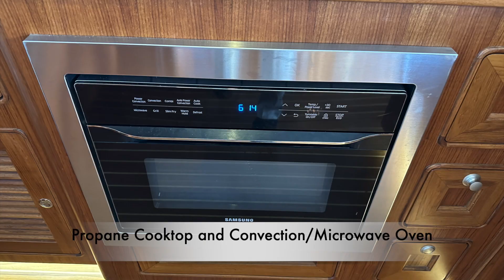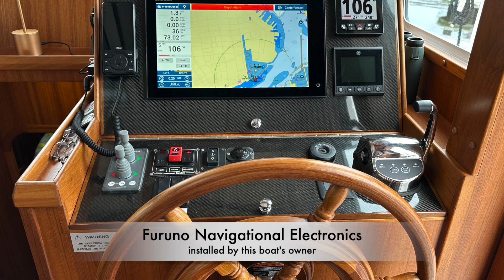Customerizations 43E-1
Helmsman Trawlers Customerizations: Videos that show the individuality of each Helmsman Trawlers, specified by and built for its owners.

This is the third of our new series of Customerization videos, and features a 2024 Helmsman Trawlers 43E Pilothouse built for cruising the US East Coast.

To learn more about Helmsman Trawlers or to get in touch with us visit: